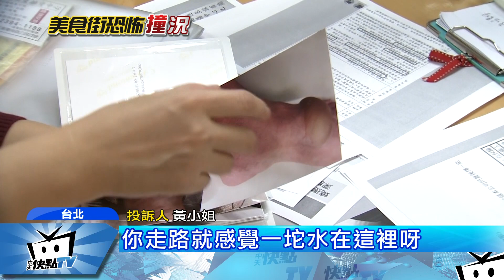20171109中天新聞 百貨美食街危機 雞湯灑婦腳 水泡腫如香腸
百貨美食街變地雷區？有民眾投訴到台北一家百貨美食街用餐，被另一個端熱湯民眾撞上，熱湯潑灑 造成她腳背深二度燒傷，水泡腫大像拳頭，受害者認為百貨美食街，動線太窄才發生這樣的意外，不過百貨公司卻認為，這件事跟他們無關，要受害者直接找，潑他熱湯的民眾要賠償。